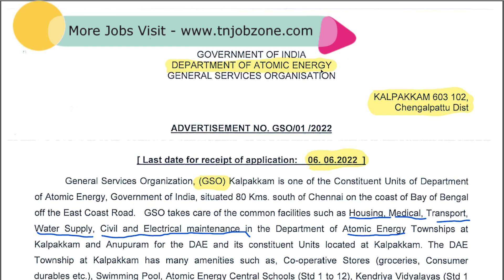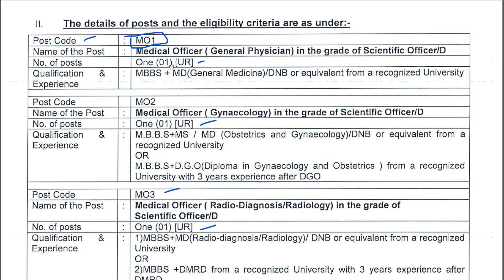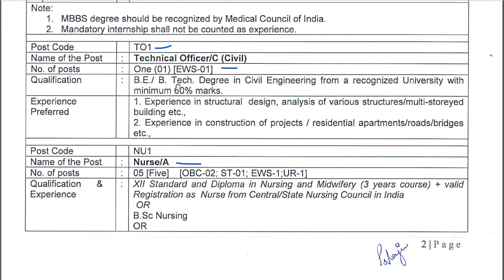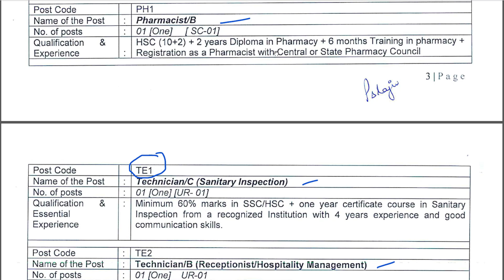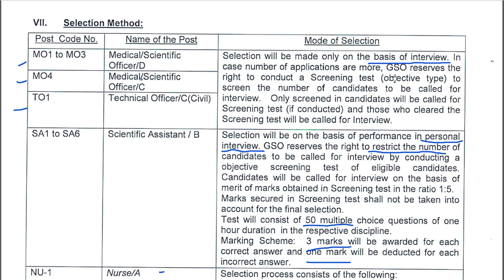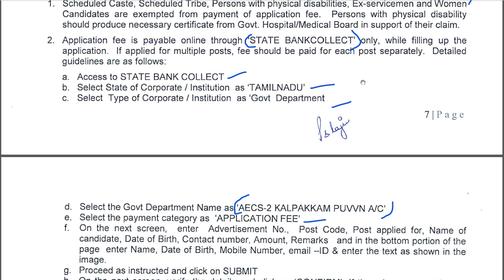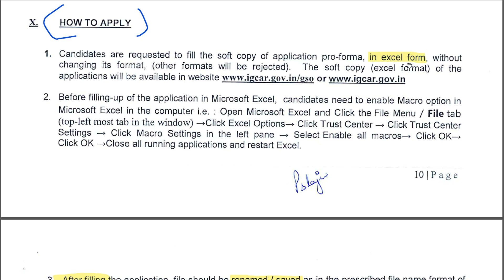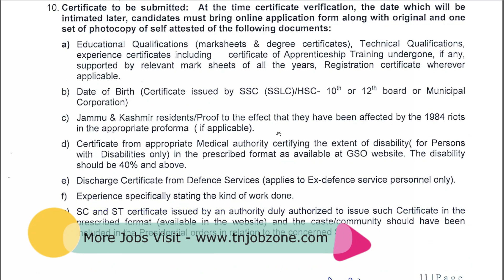PERMANENT GOVERNMENT JOBS 2022 IN TAMIL😍NO EXAM GOVERNMENT JOBS 2022👉 TAMILNADU GOVERNMENT JOBS 2022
electrical recruitment 2022 | tamilnadu government jobs 2022 | job vacancy 2022 tamil | tn govt jobs 2022 in tamil | Government jobs 2022 in tamil | tamilnadu govt jobs 2022 in tamil | latest job vacancies | work from home jobs 2022 in tamil |

💥Attend Free Test & Get a Free Job

TN JOB ZONE  Welcome you to our employment news 2022 will help you for your best future in all sectors in government as well as private sectors.

The qualifications and job details along with the syllabus and books of reference and mock test links and patterns of exam regarding the post are all given for your best future. Follow the procedure as we directed get it to the most preferred position as well. Our wishes for your preparation and proceedings.

tn jobs zone YouTube channel provide all government work from home jobs in tamil 2022